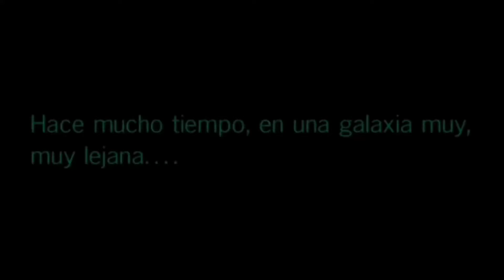Avance del libro STAR WARS ABSOLUTELY EVERYTHING YOU NEED TO KNOW UPDATED AND EXPANDED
El título más vendido de DK, Star Wars: Absolutely Everything You Need to Know, ahora se ha actualizado y ampliado con nuevos datos extraños y maravillosos, hechos extraños pero verdaderos y un interesante "¿Lo sabías?" Preguntas y respuestas, con material de toda la saga galáctica...

Labibliotecadeltemplojedi.com

⭐Ivoox⭐